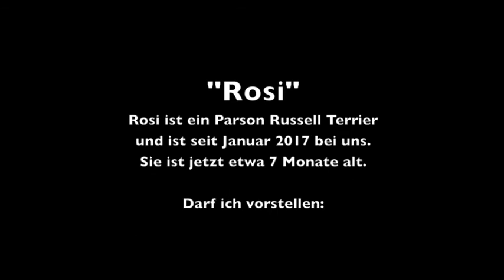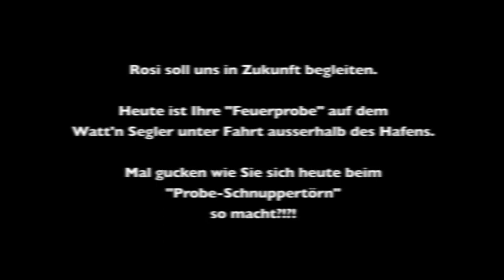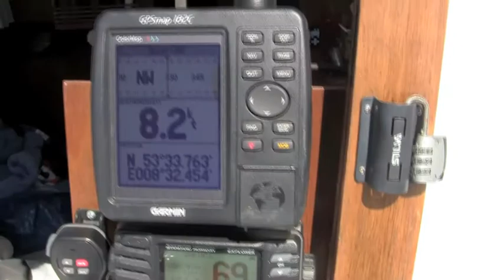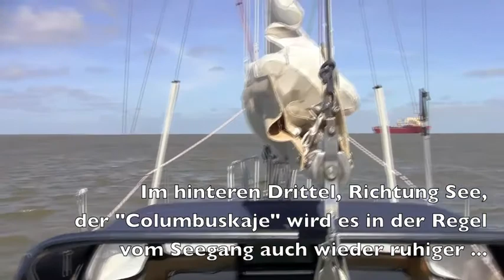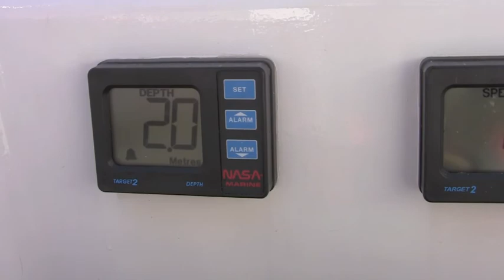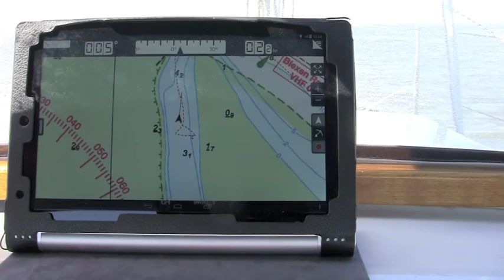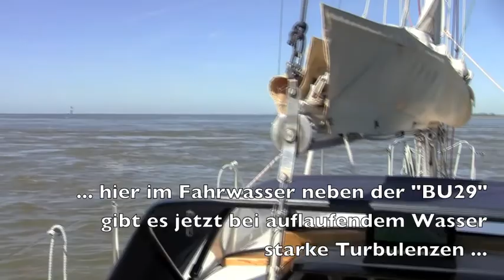‪Watt'n Segler: Segeln - ‬Rosi's Schnuppertörn zu den Sandbänken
Segelfilm 2017 - Watt'n Segler - Nordsee

Die "Törn-Feuerprobe" für unseren neuen kleinen vierbeinigen Begleiter "Rosi" mit dem Ziel "Sandbänke" vor Bremerhaven. Rosi, ein Parson Russell Terrier,  soll uns auf den weiteren Seemeilen begleiten. Seit Januar ist Rosi bei uns und wir führen Sie Schritt für Schritt an das neue und noch ungewohnte Element "Meer / Nordsee / Schifffahrt" heran. Eine kleine Hafenrunde hat Sie bereits gut absolviert. Auch sonstige erste Begegnungen mit dem neuen Elementen wie Strand, Watt, Steg, Schwimmweste und Rucksack hat Sie bis hier gut gemeistert.

Heute soll es für Sie zum erstmal raus auf die Nordsee gehen.
Mal gucken wie Sie sich heute so schlägt…?!?!?

- Ahio...Nordsee Tom -

A Special Thanks to:
FMA (Free Music Archive)
Artist: Dana Boule`